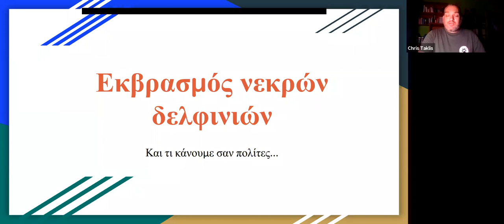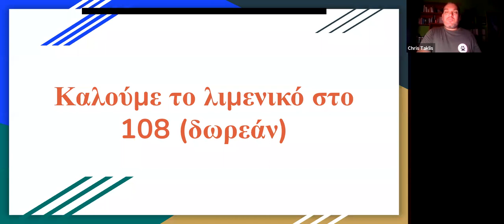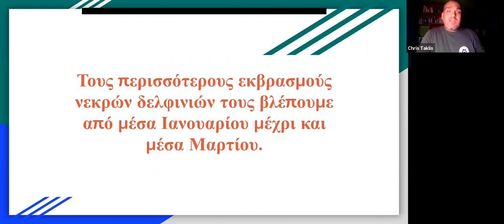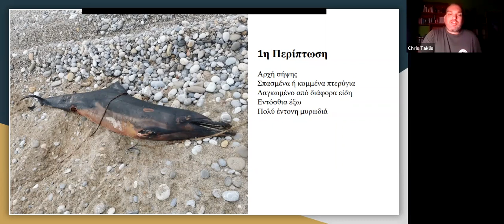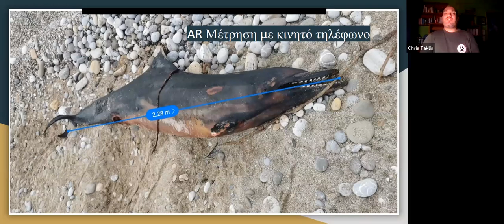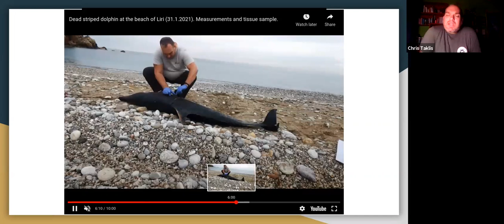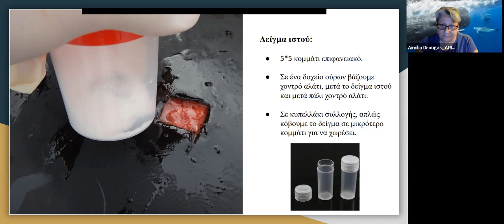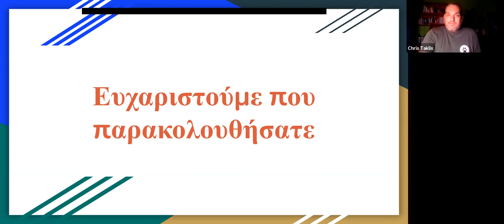Εκβρασμός νεκρών δελφινιών.